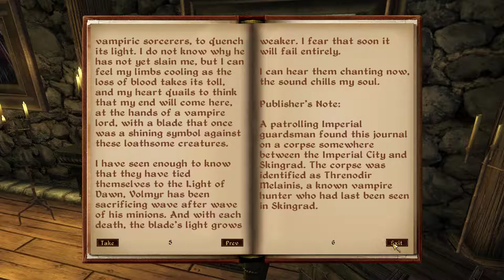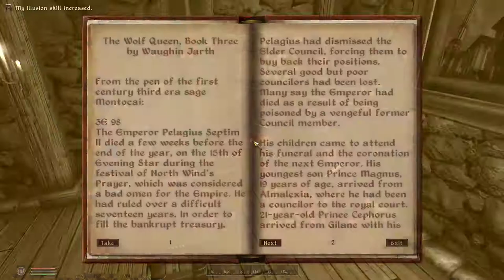Let's Play Oblivion S2 Ep9 - Bruma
The last leg of the trip to Bruma.